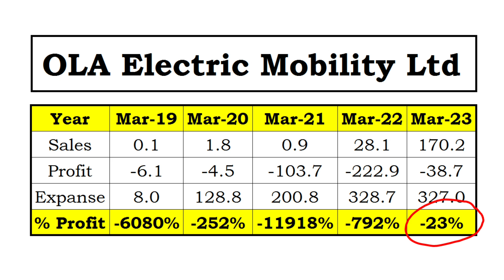Ola Electric Mobility Limited Profit Loss Report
In this video you will see information about Ola Electric Mobility Limited. IPO of Ola Electric Mobility Limited Company coming soon. This is Ola Electric Mobility Limited latest news. Hope you will love this video.